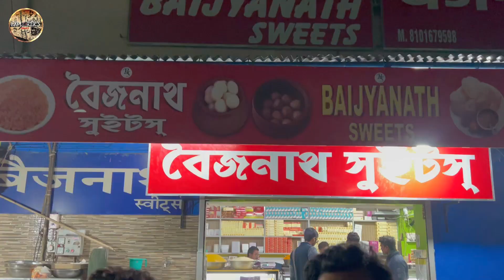বর্ধমানের বিখ্যাত মিষ্টি | কোন দোকান সেরা? All details -Bardhhaman Tour Last Part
Bardhaman is quite an old and important town of the state and have strong reference in history with regard to trade and commerce. Bardhaman also called Burdwan, or Barddhaman - a major communications centre located on the banks of the River Damodar.

Destination - Gannesh Mistanna bhandar and Baijyanath Sweets

ROUTE-

Nearest train station- Barddhaman Railway Station

Nearest bus stop- Nababhat Bus Stand

Devices used: Realme X7 5G, Apple iPhone 14 plus

Special thanks- Mr. Agnibha Bannerjee

About Explorer's Diary
Hey friends,
We are Indranil Ganai and Ajoy Kumar Nayak. We started making food, travel and nature videos since  10th January 2021. We hope you like all the pages of our channel (Explorer's Diary). So please stay with us and Let's enjoy together.